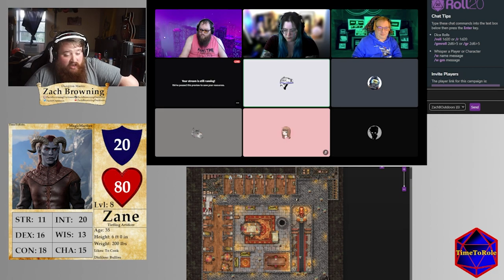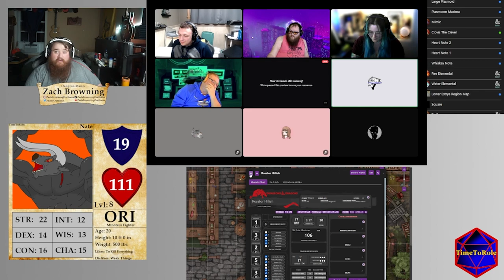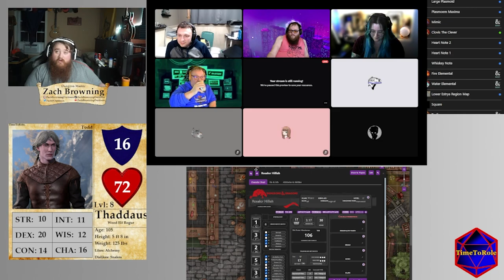The Tales Of Ammriel: Episode 39 | Folk Tales And History Lessons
The group has been tasked with combing the Royal Library for any information on the Cor Deorum's. With the Library in disarray thanks to the dragon attack. Will the group be able find what they're looking for? Find out!

Apple Podcasts: TimeToRole

Audible/Amazon Music: TimeToRole

Big Thanks to Alchemist Audio for allowing us to use their music and sounds. Alchemist Audio's Twitter